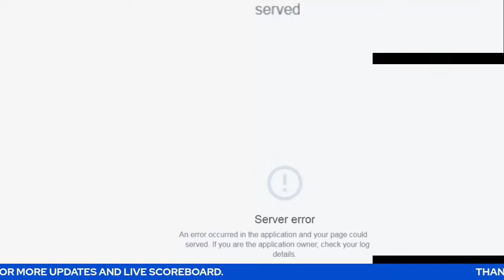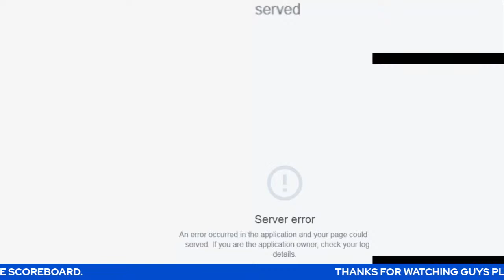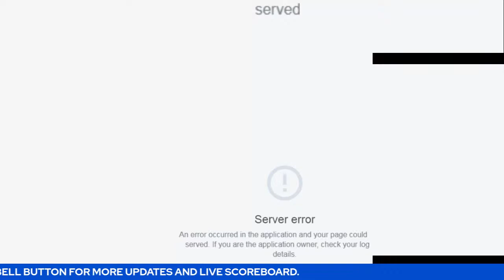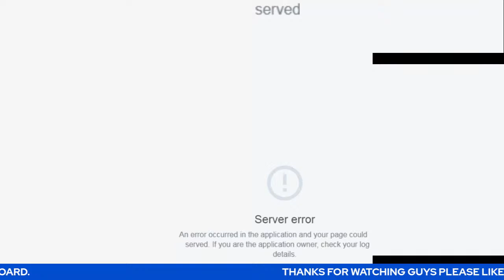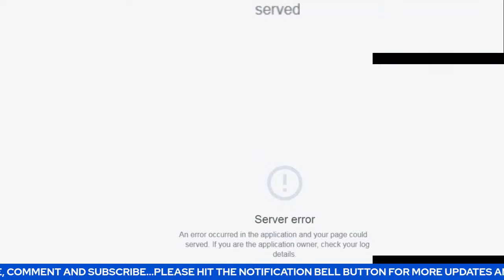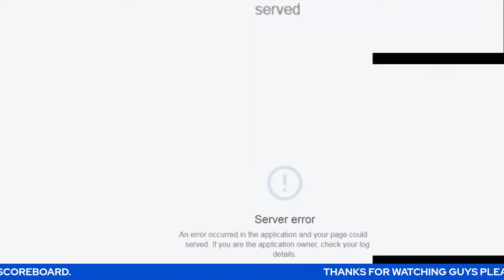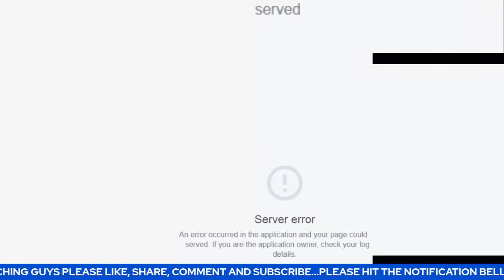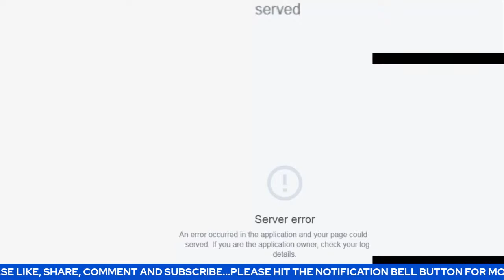Live: Valencia Basket Vs Anadolu Efes | EuroLeague | Live Scoreboard | Play By Play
Valencia Basket @ Anadolu Efes | EuroLeague | Live Scoreboard | Play by Play | Bhordz TV

Arena: Pavello Municipal Font de Sant Lluis

Today

valencia basket,anadolu efes istanbul,european basketball,basketball,
kyle alexander,arizona state,bryant dunston,jaime pradilla,
vasilije micic,alabama,indiana,nebraska,tenneesse,cincinnati,
turkish airlines euroleague,tibor pleiss,elijah bryant,regular

season,grecee,league,kansas,arizona,arkansas,kentucky,
iowastate,penn state,jared harper,klemen prepelic,jonah radebaugh,
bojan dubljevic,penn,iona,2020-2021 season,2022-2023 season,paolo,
texas,jared,sports,